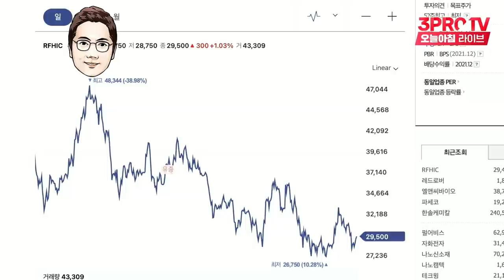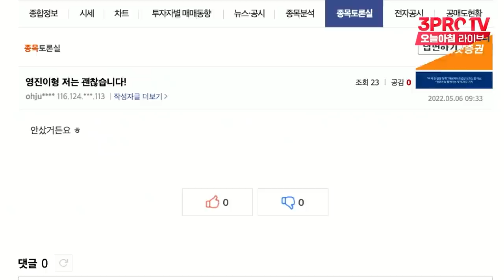공매도 하셨어요? 여기 정프로 있어요 [정프로의 방과후 징징쇼_RFHIC]